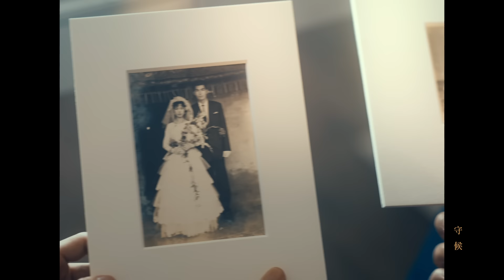F.I.R. 飛兒樂團 [ 愛在蔓延時 When Love Being Spread ] Official Music Video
認定「永恆」的一瞬間有很多可能—
一頓手作早餐、一趟上班的機車接送、偶遇一對令人稱羨的佳偶、或是一瞬片刻衝動...

世界上有人愛得電光石火 也有人愛得平凡簡單
從沒人規定感情都要談得像連續劇般狗血轟烈
最深刻的浪慢是約定好接下來的人生 都要與你一起好好生活
追求幸福的一路上也許磕磕絆絆
但從今以後只要有你就足夠

「當愛在蔓延時 讓我們的愛 就用這首歌實現！ 」

一刻怦然心動 一生天長地久
【鑽石之心】象徵堅毅信念 也象徵愛的永恆
無畏世間多少變故將我們分隔各處
讓愛蔓延至每一個角落 連結彼此 緊緊相繫

F.I.R.飛兒樂團男女混聲雙主唱：阿沁、Lydia韓睿
首度攜手獻唱 預約搶攻情歌對唱曲排行榜
今夏七夕情人節
最暖心的情歌對唱推薦
最浪漫的婚禮定情指定曲

MV特邀演技派演員林哲熹與饒星星以及多對現實生活中的真實夫妻參與
其中更包括今年恰好正逢60週年鑽石婚的林氏夫妻
真摯傳遞〈愛在蔓延時〉永恆的感動

F.I.R. 飛兒樂團 官方抖音ID：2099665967

愛在蔓延時 When Love Being Spread

詞：F.I.R.飛兒樂團、謝宥慧
曲：F.I.R.飛兒樂團

愛潮洶湧 侵蝕著我
淹沒笑容 讓心事重重
瞬間快轉的時空 多少戀人擦身過
誰召喚著我 深藏的秘密別說

愛的面孔 始終溫柔
心中祈求 有個人懂我
輕輕牽起你的手 望著無垠的星空
那脆弱的傷 早已經不痛
因為有你就足夠

我多願意為你 閉上雙眼編織那個夢
我多願意為你 化身為愛最美的螢火
對的人遇見就能懂 不只是傳說

我多願意為你 不離不棄緊握著雙手
我多願意為你 甘願平凡交換不寂寞
有一天 我們終於拼湊幸福輪廓
你是我的宇宙 愛你無怨無尤 守候

夠不夠 痛不痛 請你抱住我
不用說 我都懂 愛上你以後
緊握住 不放手 有一種執著
飛蛾撲火

就像風 多自由 奔向你懷中
去歌頌 去放縱 最深的衝動
愛上你是我一生渴求

製作人：陳建寧 (F.I.R.)、阿沁 (F.I.R.)
配唱製作：陳建寧 (F.I.R.)、謝文德
編曲：Terence Teo
吉他：阿沁 (F.I.R.)、Orion J
鍵盤：陳建寧 (F.I.R.)
鼓組：李守信
小提琴：張浩、龐闊、顏柯、劉睿、張晗、簡培、侯宇红、崔曉雷、倪冰雪
中提琴：李季澤、何輝、畢芳
大提琴：張平、郎瑩、王瑤
錄音師：蘇正成、楊恢宇G.B、蔡周翰
錄音室：Music Bravo Studio, Beijing/Expending Music Studio/Lights Up Studio
混音師：鐘國泰
混音室：Expending Music Studio
製作統籌：楊恢宇G.B、王宇嫣
OP：魔耳國際娛樂股份有限公司
OP：無限延伸音樂事業股份有限公司
SP：Warner Chappell Music, Hong Kong Limited Taiwan Branch
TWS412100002